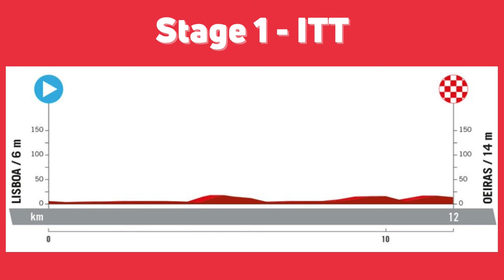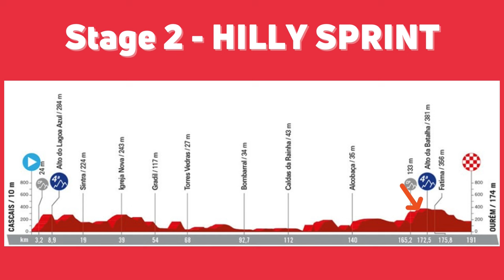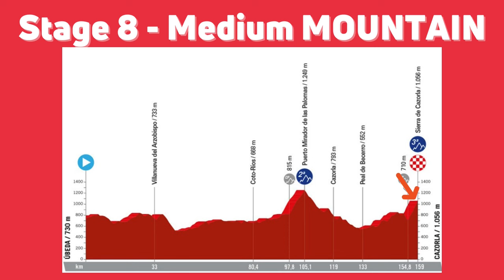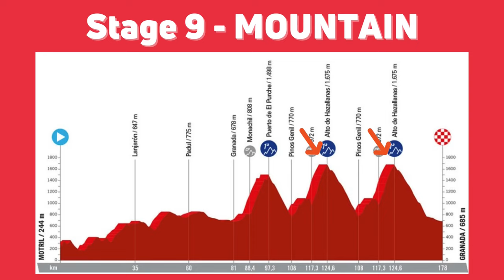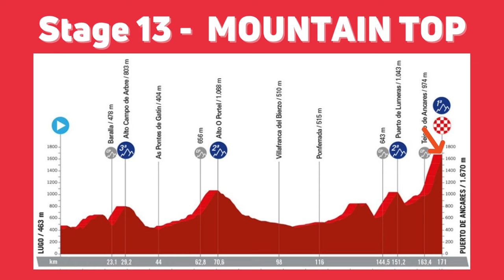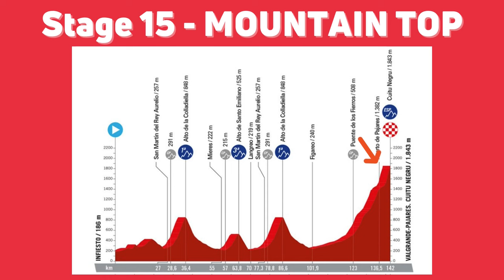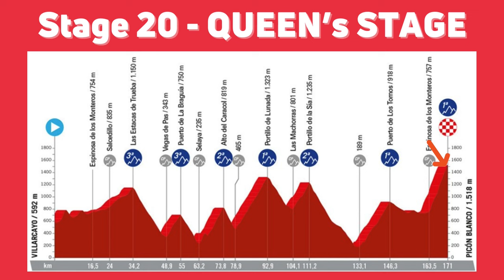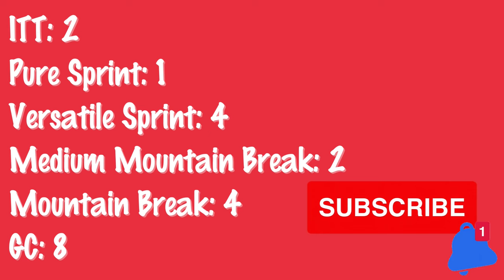La Vuelta a Espana 2024 route breakdown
Vuelta 2024 stage by stage route preview.

0:00 - Vuelta a Espana 2024 course breakdown intro
0:32 - Vuelta 2024 Stage 1 (ITT) | Lisbon - Oeiras (12 km)
0:47 - Vuelta 2024 Stage 2 | Cascais - Ourém (191 km)
1:08 - Vuelta 2024 Stage 3 | Lousa - Castelo Branco (182 km)
1:32 - Vuelta 2024 Stage 4 | Plasencia - Pico Villuercas (167 km)
2:12 - Vuelta 2024 Stage 5 | Fuente del Maestre - Sevilla (170 km)
2:17 - Vuelta 2024 Stage 6 | JErez de Ła Frontera - Yunquera (181 km)
2:27 - Vuelta 2024 Stage 7 | Archidona - Cordoba (179 km)
2:52 - Vuelta 2024 Stage 8 | Ubeda - Cazorla (159 km)
3:02 - Vuelta 2024 Stage 9 | Motril - Granada (178 km)
3:32 - Vuelta 2024 Stage 10 | Ponteareas - Baiona (160 km)
3:58 - Vuelta 2024 Stage 11 | Campus Tecnologico Cortizo Padron - Campus Tecnologico Cortizo Padron (164 km)
4:18 - Vuelta 2024 Stage 12 | Ourense Termal - Estacion De Montana De Manzaneda (137 km)
4:33 - Vuelta 2024 Stage 13 | Lugo - Puerto de Ancares (171 km)
4:42 - Vuelta 2024 Stage 14 | Villafranco del Bierzo - Villablino (199 km)
5:02 - Vuelta 2024 Stage 15 | Infiesto - Valgrande-Pajares Cuitu Negru (142 km)
5:27 - Vuelta 2024 Stage 16 | Luanco - Lagos de Covadonga (181 km)
5:47 - Vuelta 2024 Stage 17 | Arnuero - Santander (143 km)
6:02 - Vuelta 2024 Stage 18 | Vitoria-Gasteiz - Maestu-Parque Natural de Izki (175 km)
6:22 - Vuelta 2024 Stage 19 | Logrono - Alto de Moncalvillo (168 km)
6:37 - Vuelta 2024 Stage 20 | Villarcayo - Picon Blanco (188 km)
6:52 - Vuelta 2024 Stage 21 (ITT) | Madrid - Madrid (22 km)
6:57 - Summary